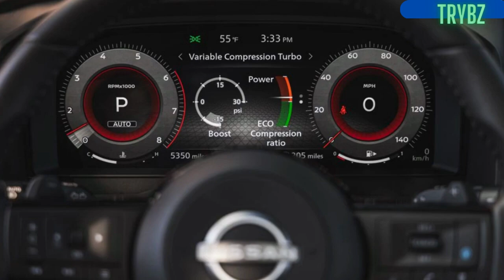2023 NISSAN ROGUE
Specifications

2023 Nissan Rogue Platinum AWD
Vehicle Type: front-engine, all-wheel-drive, 5-passenger, 4-door wagon
PRICE
Base/As Tested: $39,725/$42,395
Options: two-tone premium paint, $745; floor mats and cargo area protector, $425; Head-Up Display package, $400; illuminated kick plates, $400; interior accent lighting, $350; external ground lighting, $350
ENGINE
turbocharged and intercooled DOHC 12-valve variable-compression inline-3, aluminum block and head, direct fuel injection
Displacement: 90-91 in3, 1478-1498 cm3
Power: 201 hp @ 5600 rpm
Torque: 225 lb-ft @ 2800 rpm
TRANSMISSION
continuously variable automatic
CHASSIS
Suspension, F/R: struts/multilink
Brakes, F/R: 11.7-in vented disc/11.5-in vented disc
Tires: Dunlop Grantrek PT21
235/55R-19 101V M+S
DIMENSIONS
Wheelbase: 106.5 in
Length: 183.0 in
Width: 72.4 in
Height: 66.5 in
Passenger Volume: 101 ft3
Cargo Volume: 37 ft3
Curb Weight: 3715 lb
60 mph: 7.8 sec
1/4-Mile: 15.9 sec @ 88 mph
100 mph: 21.6 sec
Results above omit 1-ft rollout of 0.3 sec.
Top Gear, 30–50 mph: 4.5 sec
Top Gear, 50–70 mph: 5.7 sec
Top Speed (gov ltd): 120 mph
Braking, 70–0 mph: 169 ft
Roadholding, 300-ft Skidpad: 0.84 g
C/D FUEL ECONOMY
75-mph Highway Driving: 31 mpg
75-mph Highway Range: 440 mi